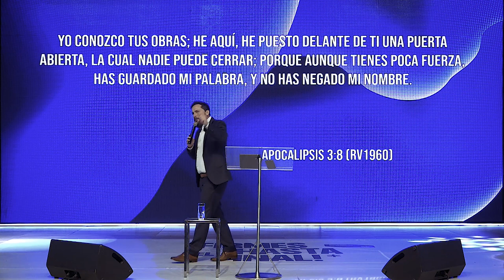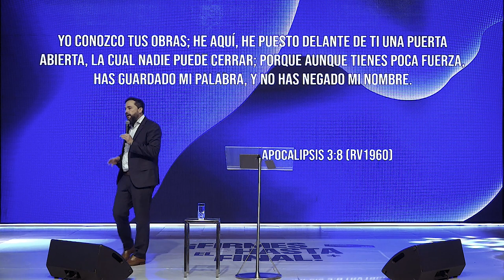Pr. Juan Belart - "Pentecostés" - 05/06/2022